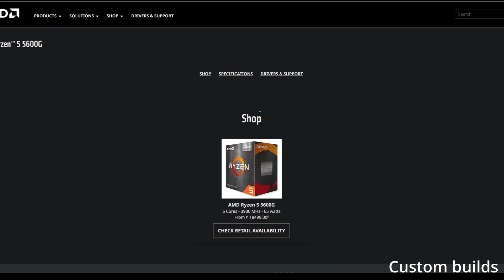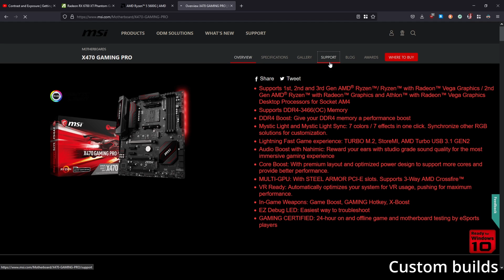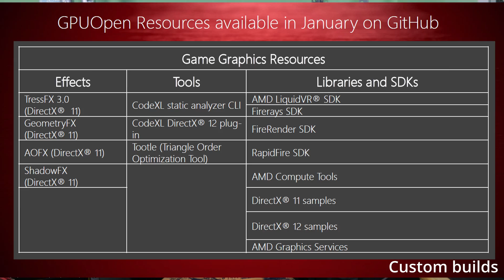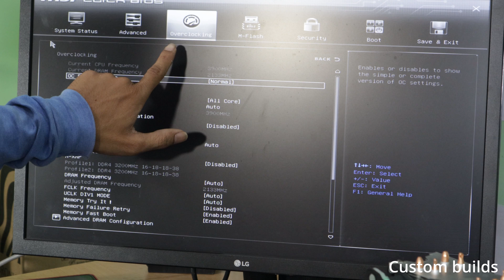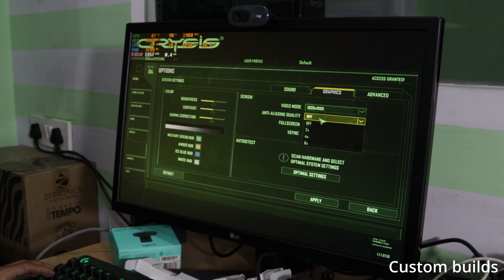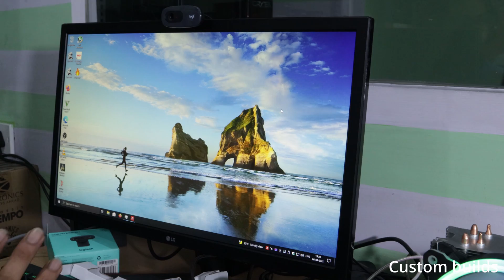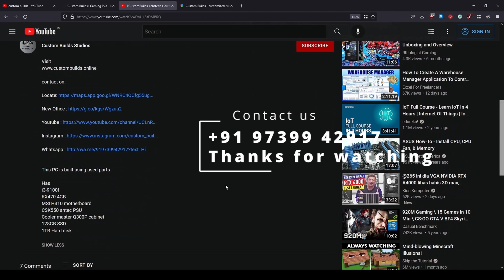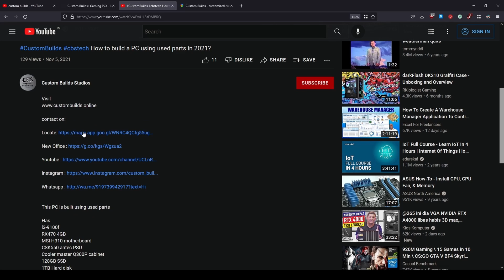Ryzen 5 5600G Review in Kannada | Budget Gaming and unboxing Ryzen kannada (ಕನ್ನಡ ) | Custom Builds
Ryzen 5 5600G Review in kannada. In bangalore karnataka.

We will be reviewing , Testing and gaming using Ryzen 5 5600G

#193/6, VRS grand, west of chord service road, Mahalakshmipuram,
Ryzen in kannada
Ryzen review in kannada
Best gaming processors in kannada
AMD CPU in Kannada
AMD Ryzen processors in kannada
Gaming PC in kannada